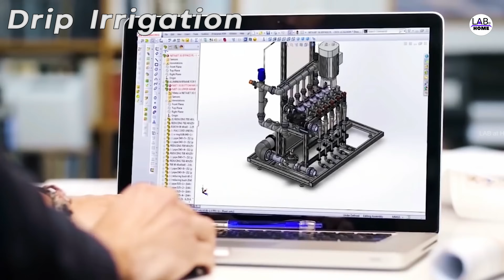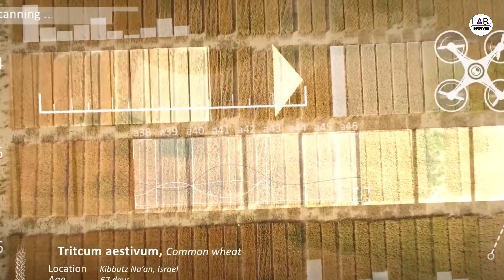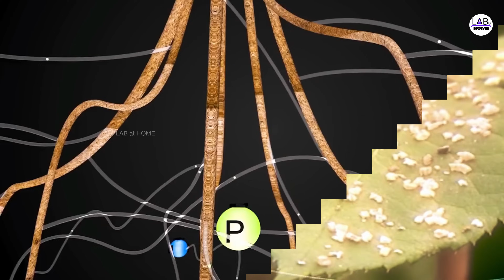Israel Agriculture Farming Technology In Hindi - इजराइल की खेती देख चौक जाओगे